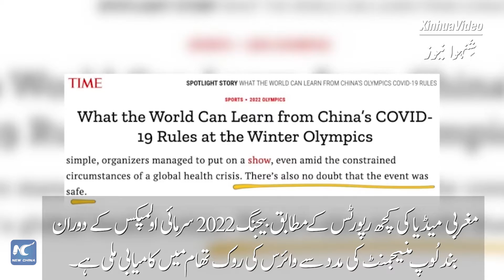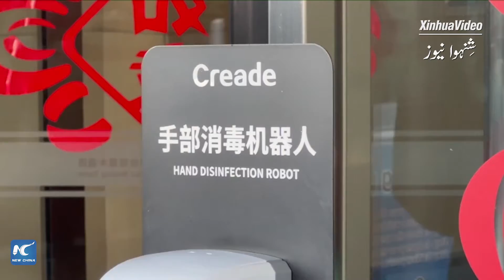گلوبل لنک|بیجنگ 2022 کے شرکاء کوویڈ-19 کے حوالے سے بہترین اقدامات کے معترف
بین الاقوامی اولمپک کمیٹی نے بیجنگ 2022 کے سرمائی اولمپکس میں وبائی روک تھام کے حوالے سے اقدامات کو بہت سراہا ہے۔ دوسرے شرکاء کا اس بارے کیا خیال ہے؟ آئیے سنتے ہیں کہ وہ کیا کہتے ہیں۔